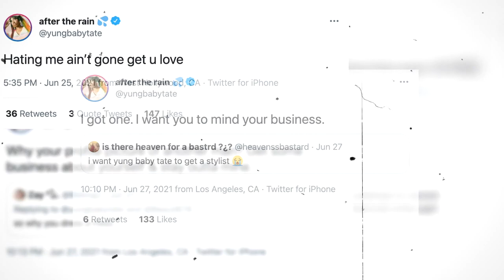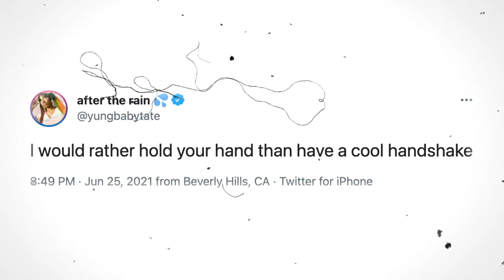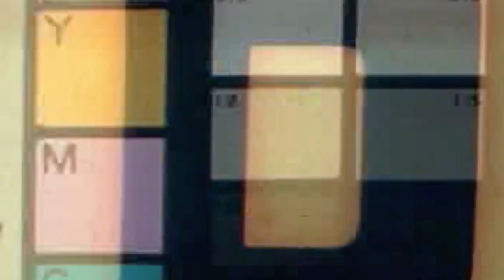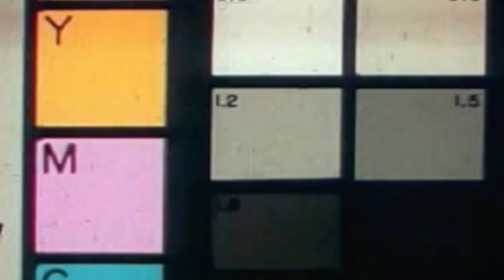Meet Yung Baby Tate 🤩 Love & Hip Hop Atlanta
Love & Hip Hop Atlanta's New Resident, Yung Baby Tate.